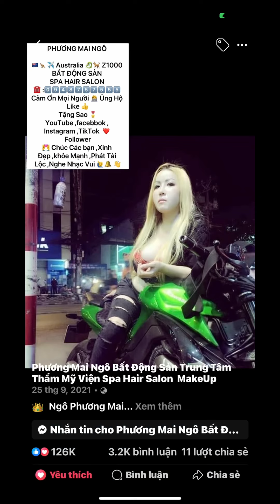Box 2.327 👸 Phương Mai Ngô🇦🇺 🦘🎖️ ✈️ Australia 🐉 🌈 🔥 Z 1000 Bài Hát: Hai Chữ Nghĩa Tinh🗓️22/9/2024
📞Hãy gọi cho chúng tôi để được tư vấn MIỄN PHÍ!

☎️ 0️⃣9️⃣4️⃣8️⃣7️⃣5️⃣7️⃣5️⃣5️⃣5️⃣ ZALO
(MS : Phuong Ngô )

🏰 DỊCH VỤ MUA BÁN ĐẤT NỀN, ĐẤT TRỒNG CÂY LÂU NĂM
CHO THUÊ NHÀ XƯỞNG - XÍ NGHIỆP

TRUNG TÂM THẨM MỸ  VIỆN
PHƯƠNG  MAI NGÔ
SPA HAIR SALON MAKE UP NỐI TÓC

INTERNATIONAL  SKIN THERAPY AUSTRALYA

TRÊN 25 NĂM KINH NGHIỆM HOẠT ĐỘNG

CHỨNG CHỈ ĐƯỢC CẤP TẠI AUSTRALIA - VIỆT NAM

ĐIỀU TRỊ BẰNG CÔNG NGHỆ HIỆN ĐẠI

MÁY MÓC NHẬP KHẨU 100% NƯỚC NGOÀI

CHUYÊN : điều trị mụn , nám , hiệu quả 100% từ 3 đến 10 ngày

* Soi da miễn phí
* Cắt tóc Nam , Nữ
* Nối tóc
* Nail
*Trang Điểm Cô Dâu
* Make up
* Đào tao học viên

THẨM MỸ CÔNG NGHỆ CAO

* Điều trị mụn trứng cá
* Điều trị sắc nâu đen
* Điều trị seo mụn
* Điều trị hư làn da
* Điều trị da lão hóa
*  Điều trị da mặt đỏ
*  Điều trị nám tan nhang
* Triệt lông hiệu quả
* viêm da do mi phẩm
* Laser hồng nhũ hoa
* Xóa hình xăm bằng laser
* Băng giá Thẩm Mỹ da

SPA CHĂM SÓC DA

 *Massage thư giản
*Tắm dưỡng , tâm trắng
* Băng giá spa chăm sóc da

PHUN THÊU THẨM MĨ

Giới thiệu về phun Thẩm Mỹ
* Phun chân mày (lông mày)
* Phun mày tan bọt
* Phun mày ngang hàn quốc
* Thêu chân mày ( lông mày)
* Điêu khắc chân mày 6D
(NAM)
* Phun mí mắt
* Phun môi pha lê
* Sử lý môi  thâm
* Bảng giá phun thêu thẩm mĩ

KEM DƯỠNG DA PHUONG MAI THƯƠNG HIỆU UY TÍN VÀ ĐÁNG TIN CẬY

giúp ức chế sản xuất melanin và giúp tăng sản xuất collagen. Kem này bảo vệ tế bào da, trị mụn, nám và tàn nhang rất hiệu quả. 100% từ 3 đến 10 ngày

MĨ PHẨM BODY

* Chuyên phân phối sỉ lẻ hàng sách tay các dòng mi phẩm
* Kem dưỡng da từ thảo dược Sâm thiên nhiên
* Kem dưỡng trắng da body ,giảm cân làm sáng, trắng , mịn màng , hoàn hảo trong thời gian ngắn
Hiểu quả 100% từ 3 đến 10 ngày

NƯỚC HOA

* Nước hoa chính hảng của các hảng nỗi tiếng trên thế giới MĨ - PHÁP- ÚC- NHẬT

 DO NHU CẦU PHÁT TRIỂN THẨM MỸ VIỆN PHUONG MAI
ĐÀO TẠO HỌC VIÊN.

+ Giới thiệu & đào tạo học viên
* Lớp phun thêu thẩm mi chuyên nghiệp
* Lớp phun thêu thẩm mĩ nâng cao
* Các khóa học chăm sóc da - spa
* Tạo mẫu tóc chuyên nghiệp
* Nối tóc
* Khóa học ( MAKET UP)  chuyên nghiệp
* Nail
* Bảng giá đào tạo

TUYỂN DỤNG NHÂN VIÊN NAM,  NỮ LƯƠNG CAO
Những Vị Trí Sau Đây:

* Thợ cắt tóc
* Thợ phụ tóc
* Nail
* Thợ SPA chăm sóc da mặt MASSAGE BODY - FOOT
* Bán hàng bán thời gian SALE MARKETTING
* Tạp vụ (không bao ăn ở )

🙋‍♀️Xin Chào Quy Vį & Các Bạn

Tôi Tên: Phương Mai Ngô
 Australia gốc Việt
Cảm ơn quý khán giả , đã theo dõi đăng ký Tương Tác Like
Ủng Hộ
🎖️ Tặng sao Kênh:Youtube ,Facebbok ,Instagrm ,TikTok, Follower ,Zalo chính thức của Phương Mai Ngô
Các bạn có thể xem những video Chìa sẻ,Thiện Nguyện , kinh doanh, giải trí , ca nhạc,du lịch ,cập nhập thông tin mới nhất của Phương Mai Ngô về cuộc sống hằng ngày

👨‍❤️‍👨 Chúc Các bạn  ,Xinh Đẹp  ,khỏe Mạnh ,Phát Tài Lộc ,Nghe Nhạc Vui

🙋‍♂️ Trân Trọng
🎖️🥉Sáng Tác   : Phương  Mai Ngô
✍️📗 Bút Viết.    : Phương  Mai Ngô
🫅 🤴🏻Trinh Bày  : Phương Mai Ngô